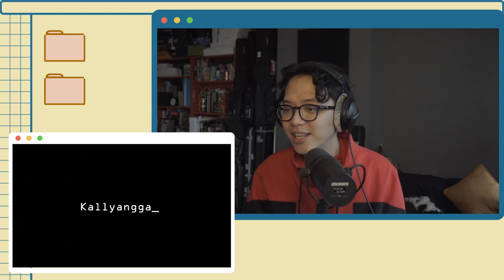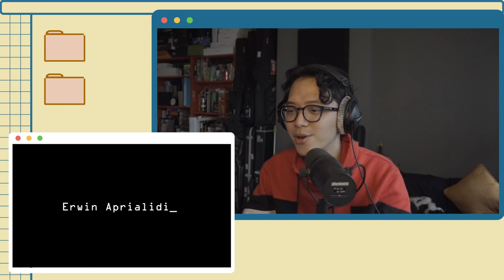Sezairi – It’s You (Reaction Video)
Heard that a bunch of you have done different covers of my song “It’s You”, so I had to see them for myself and decided to film my unfiltered reactions.